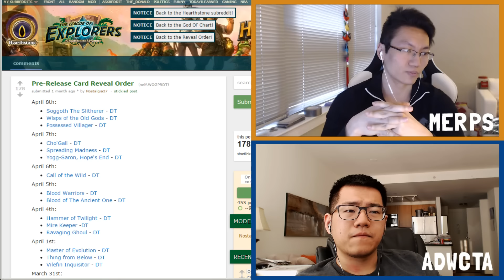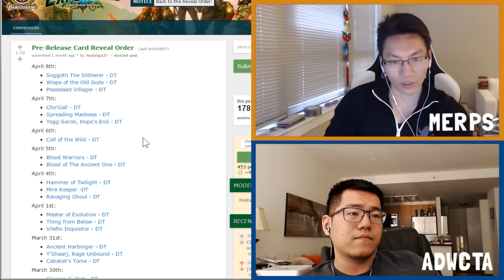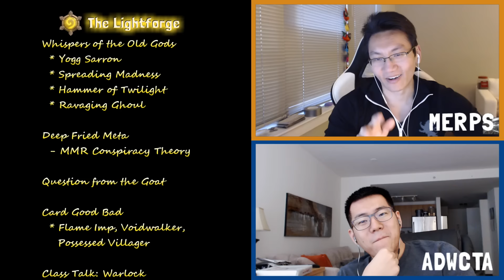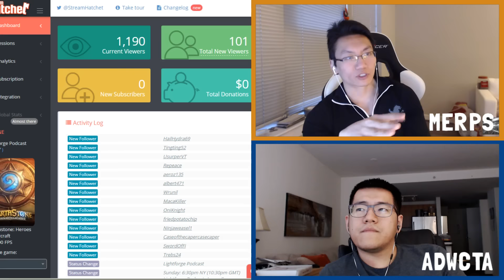The Lightforge Ep. 36: Yogi Two, RNG Strikes Back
ADWCTA & Merps talk Yogg-Saron, new Old Gods cards, the great MMR conspiracy, and Warlock one-drops.

Thank you to all our Patreons! We immensely appreciate your support!

Top Patreons! (March):

4P, Burger1996, CapsizedGames, CasereHG, HT Rajan,
Ingo, Matt H, Michael S, Paul H, TallinDragon, Ughbog, Athiuen, Bamguin, Eric L, Kidgloves, Keith V, RVNighttrain, Shepx13